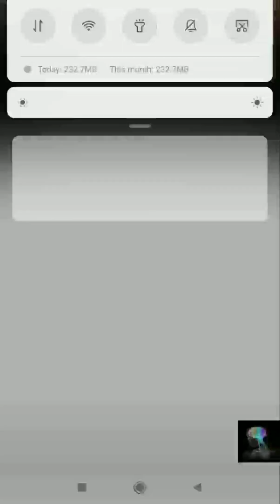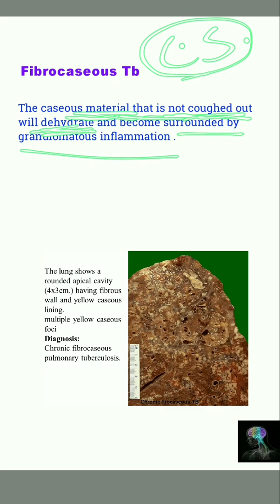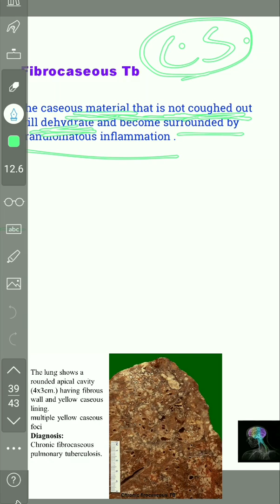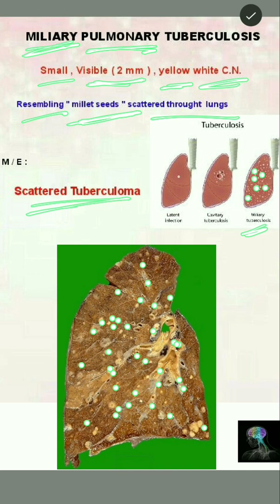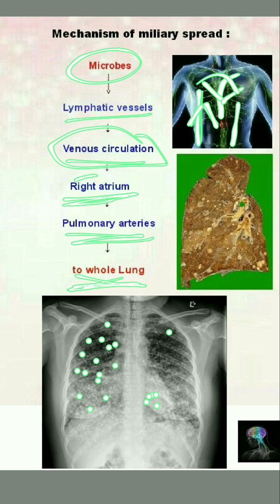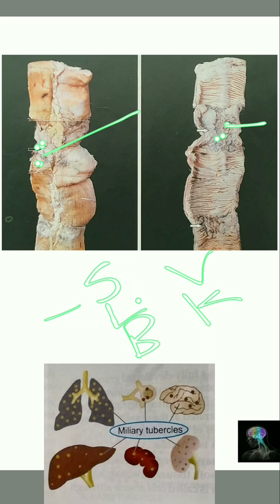Fibrocaseous TB | Miliary TB | Pulmonary TB | Miliary TB In Hindi | Pathology Lectures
" Lab Diagnosis Of Tuberculosis " in next lecture...